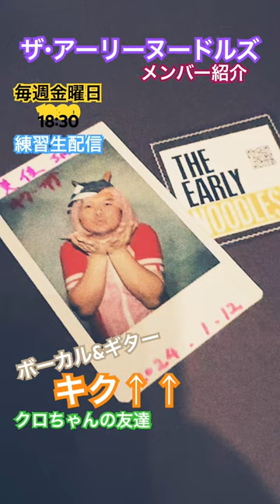ザ・アーリーヌードルズ ボーカルキク↑↑